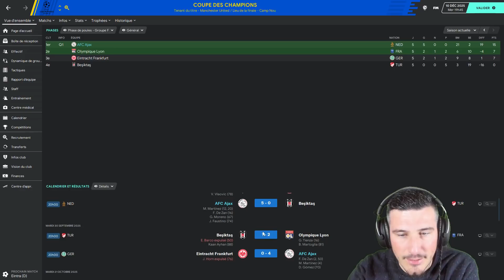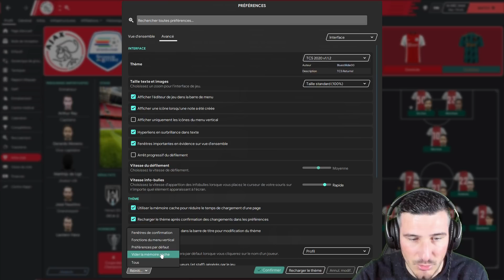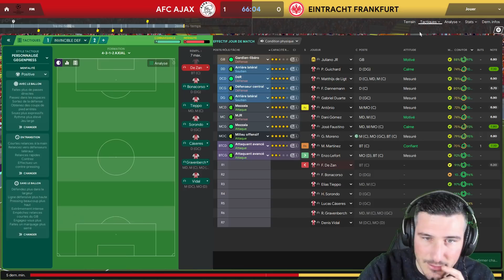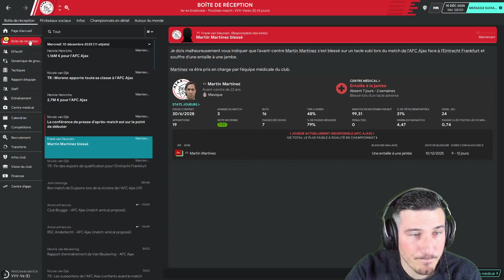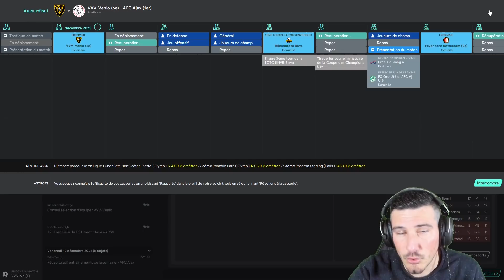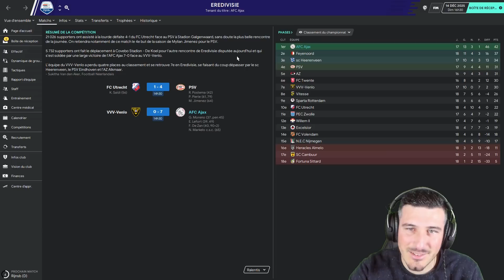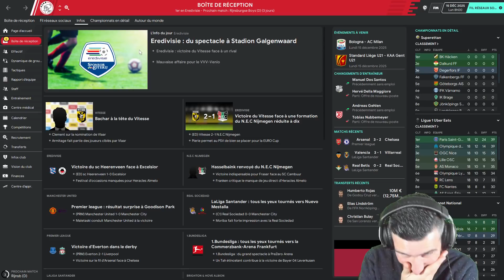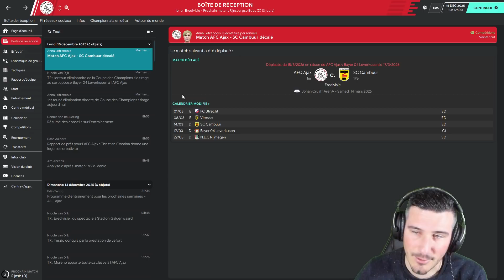[FM20] LE TIRAGE DES 1/8 DE FINALE feat LES PLUS GROSSES ROUSTES DE L' HISTOIRE DE FM !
Bienvenue sur ma Carrière FM, sans emploi, sans formation, footballeur du dimanche, avec le but d'atteindre les sommets et devenir le plus grands entraineur de tout les temps !